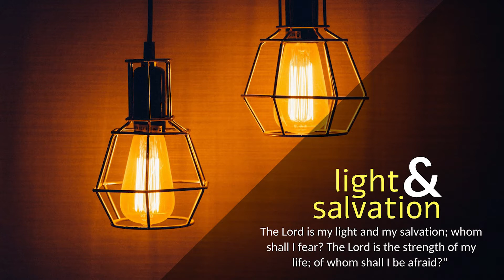CARMEL LIGHT I Dare to look into the Mirror! I 5th Sunday of Lent I Year C I John 8: 1-11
“Let him who is without sin among you be the first to throw a stone at her.”

At that time: Jesus went to the Mount of Olives. Early in the morning he came again to the temple. All the people came to him, and he sat down and taught them. The scribes and the Pharisees brought a woman who had been caught in adultery, and placing her in the midst they said to him, “Teacher, this woman has been caught in the act of adultery. Now in the Law, Moses commanded us to stone such women. So what do you say?” This they said to test him, that they might have some charge to bring against him. Jesus bent down and wrote with his finger on the ground. And as they continued to ask him, he stood up and said to them, “Let him who is without sin among you be the first to throw a stone at her.” And once more he bent down and wrote on the ground. But when they heard it, they went away one by one, beginning with the older ones, and Jesus was left alone with the woman standing before him. Jesus stood up and said to her, “Woman, where are they? Has no one condemned you?” She said, “No one, Lord.” And Jesus said, “Neither do I condemn you; go, and from now on sin no more.”